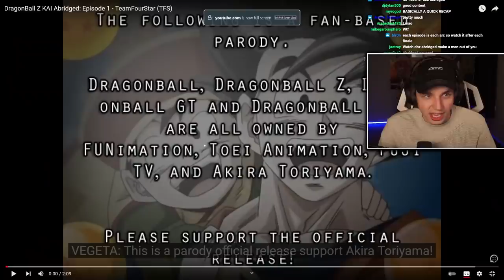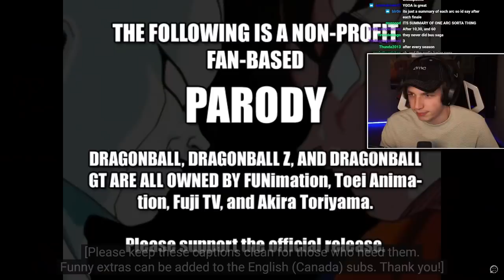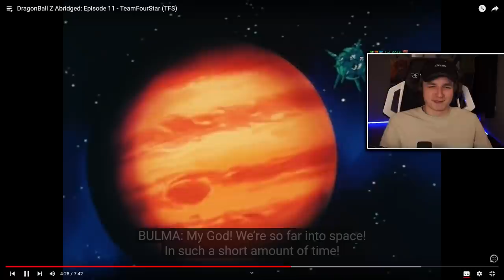MR POPO SEES ALL... | Dragon Ball Z: Abridged REACTION Episode 11 + Kai Abridged 1!